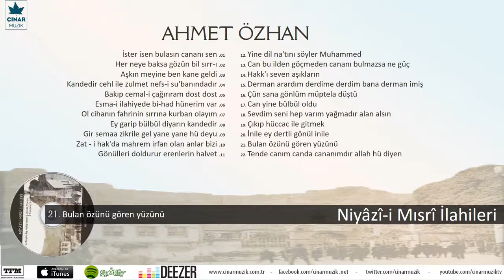Ahmet Özhan - Bulan Özünü Gören Yüzünü